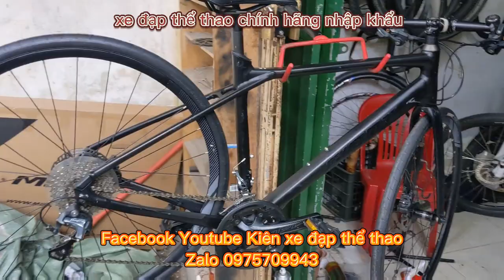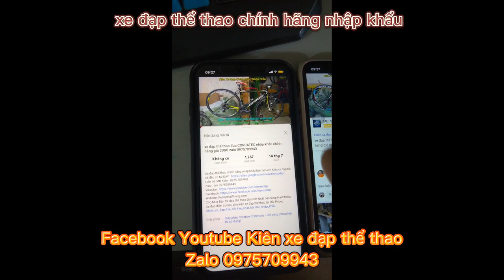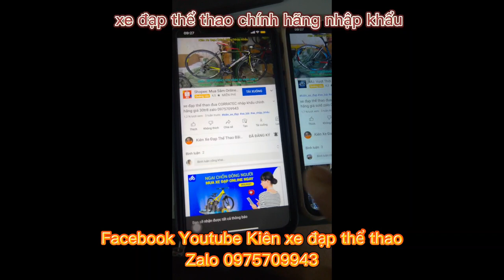Xe đạp tuoring cao cấp GIANT Fastroad Sl1 nhập khẩu chính hãng giá ĐÃ BÁN zalo 0975709943